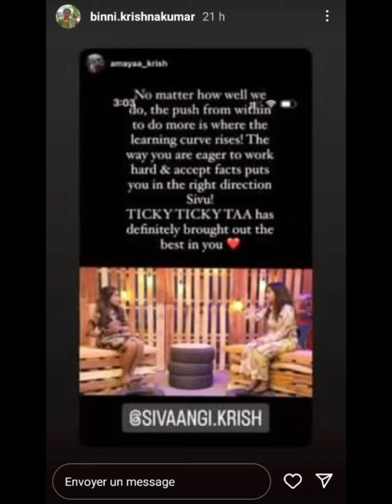SIVAANGI about MONISHA!!